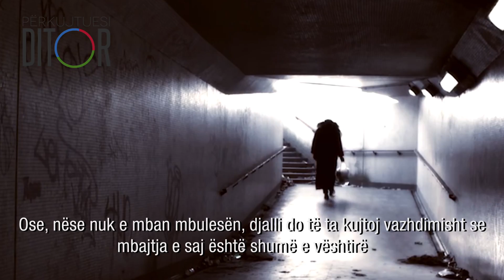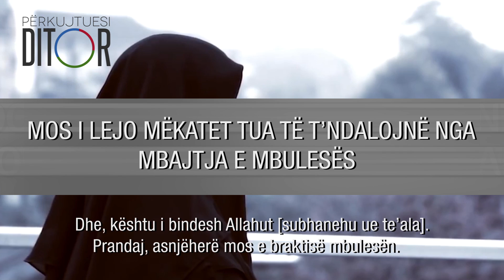Largoje mbulesën ᴴᴰ